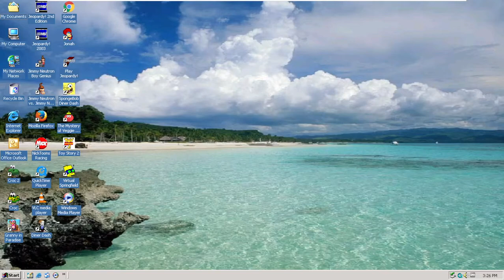FOX Interactive/Vortex Media Arts/Digital Evolution (1997)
Taken from The Simpsons: Virtual Springfield for the PC.